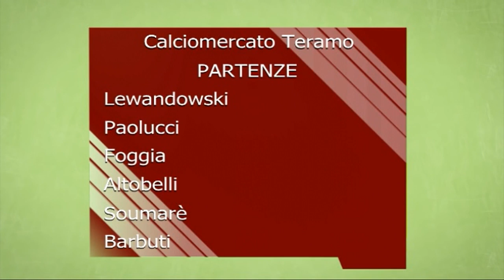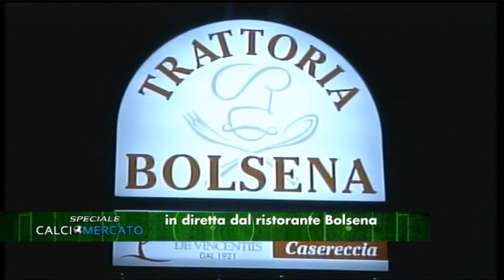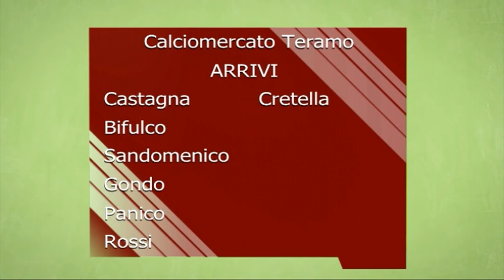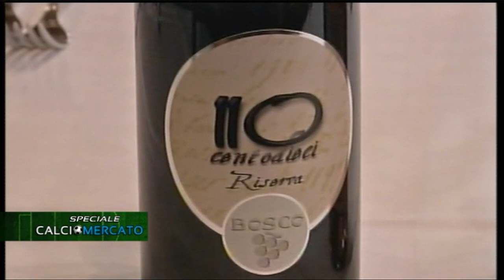Speciale Calciomercato del 31/01/2018